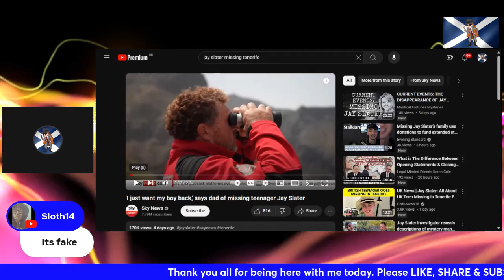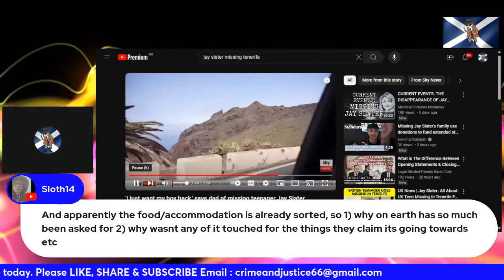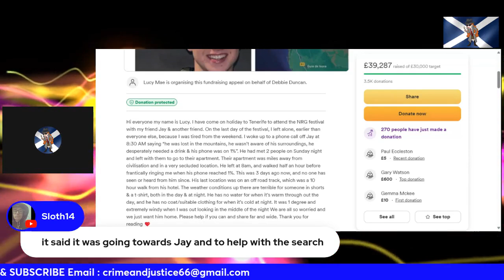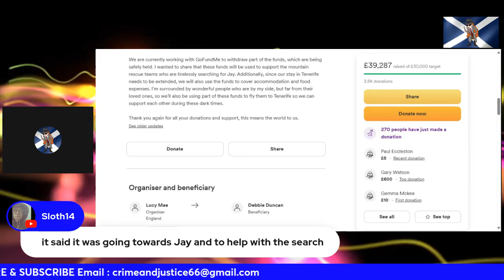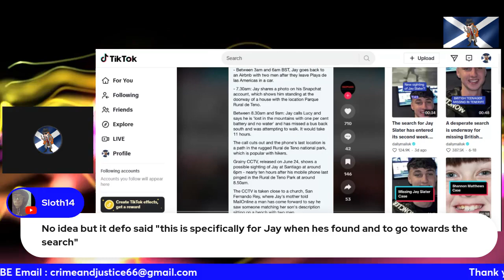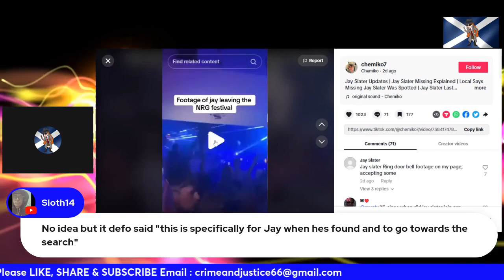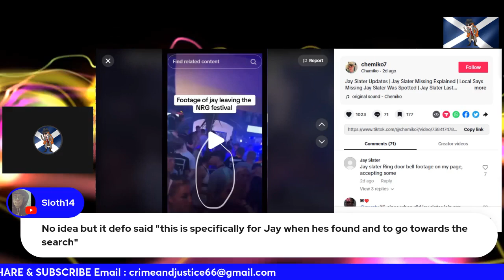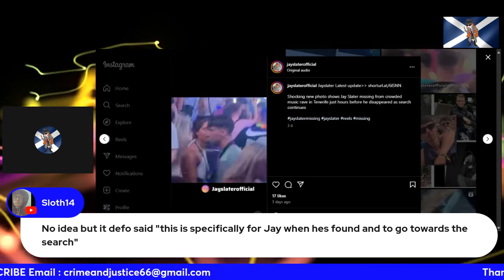JAY SLATER~DID LUCY MAE LEAVE EARLY~SUBSCRIBE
Hi there today we are looking at he case of Jay Slater who went missing after an NRG music festival, up in the mountainous area of Masca Tenerife.

Crime and Justice looks at missing child/adult in the UK, Europe, and USA.
We follow the cases from the beginning till the end and any court cases if involved.